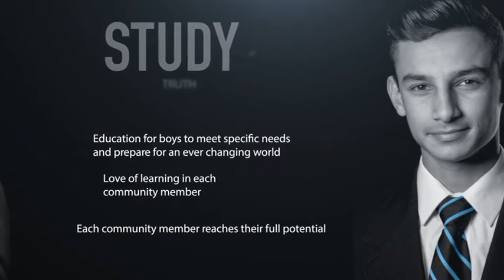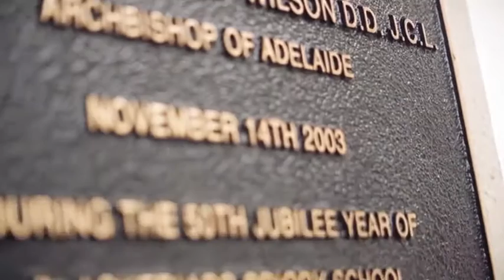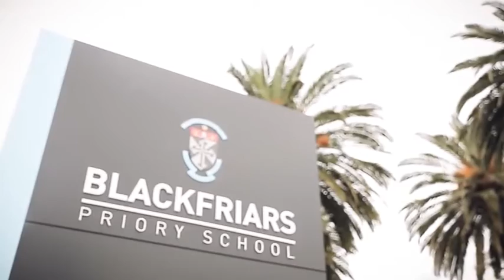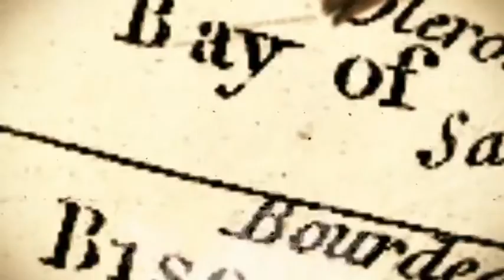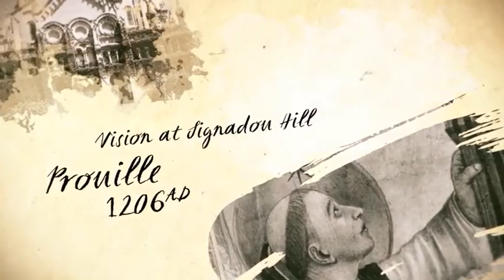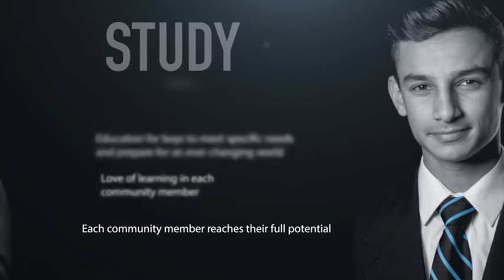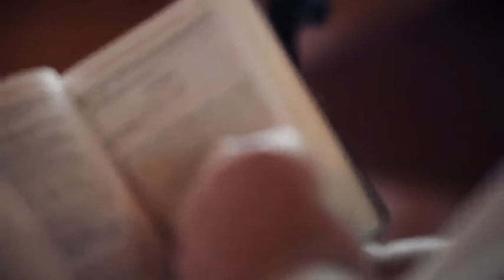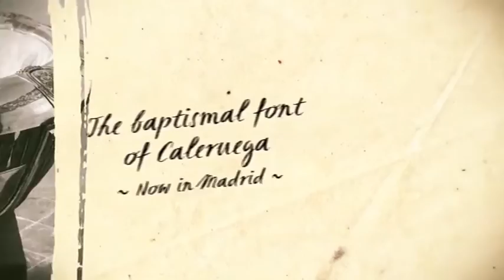Blackfriars Priory School Celebrates 800 Years of the Dominican Order in 2016